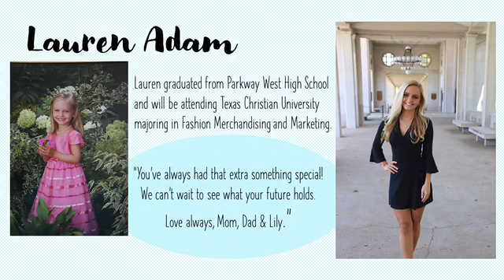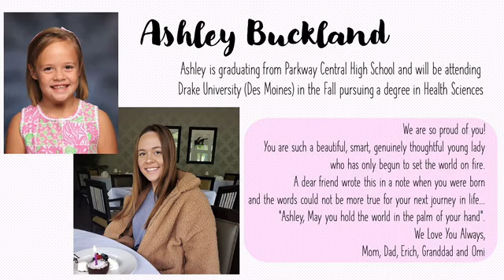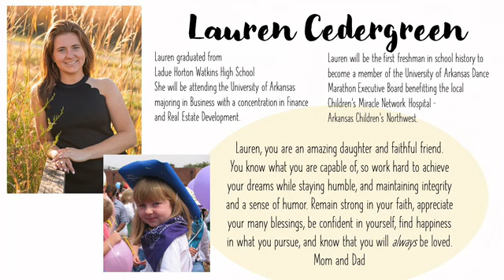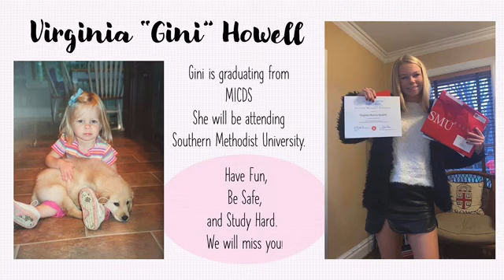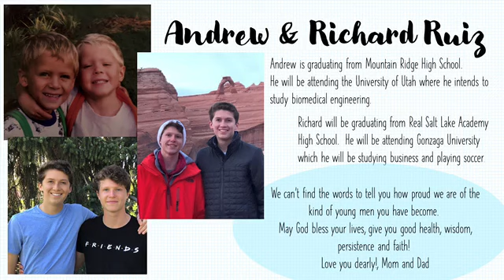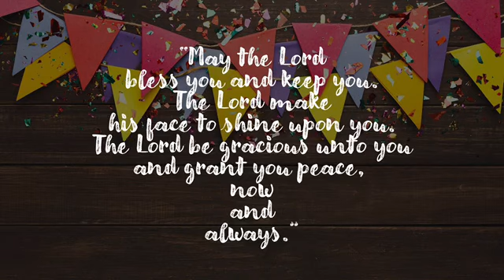Celebration of Seniors 2020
Congratulations to our seniors and the class of 2020! We’re proud of all you have accomplished and for all of who you are!